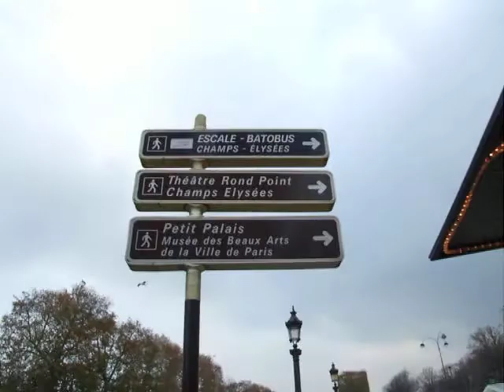MARCHE DE NOEL - CHRISTMAS MARKET #10 (Paris Champs Elysees)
Marché de Noël sur les Champs Elysées - Christmas Market Champs Elysees
- Le petit train du Père Noel - Santa Claus Small Train Ride
- La grande roue Place de la Concorde - Big Wheel Concorde spot - Ice Magic Show - Village de Noël
- Métro Franklin D. Roosevelt - Métro Concorde - Paris Underground Subway Line 1 - Station Champs Elysees Clemenceau
- Paris France
+ infos